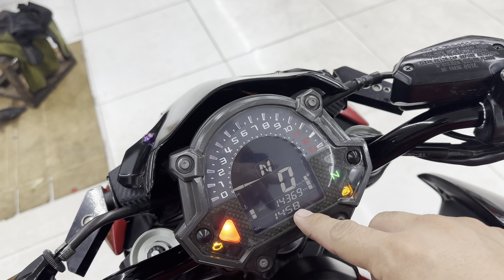Kawasaki Z900 2018 ABS - 0949999775 - Trạng Motor - Cần Thơ.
Chào Mừng Quý Khách Đã Đến Với Kênh Chính Của VÕ VĂN TRẠNG - MOTOR CẦN THƠ.

Bên em 😊
👉 Chuyên Mua Bán Và Trao Đổi Tất Cả Các Loại xe Moto Phân Khối Lớn - Ô TÔ - Xe Máy - Chính Chủ - trên Toàn Quốc.

👉 Chuyên Cứu Hộ -  Sữa Chữa Các Loại Xe Motor Phân Khối Lớn.

Chuyên Nhận Cầm Các Loại Xe : Motor - Ô TÔ - Xe Máy - Chính Chủ - Toàn Quốc.

Địa Chỉ : 474 Trần Hưng đạo, Phường Lê Bình, Quận Cái Răng, TP Cần Thơ.